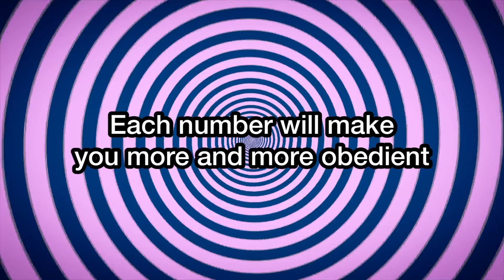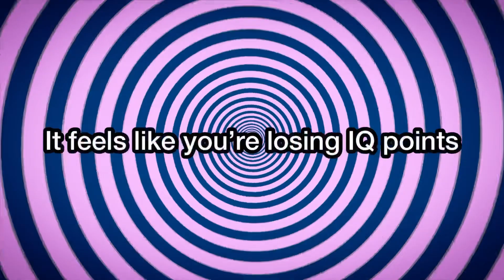Hypnotized to be dumb (Patreon exclusive trailer)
Full video on Patreon or Link in Youtube Bio

All support is much appreciated

Please like if you enjoy
Go deeper…